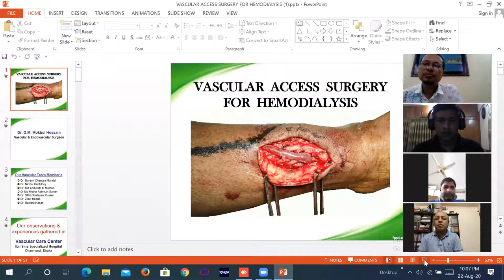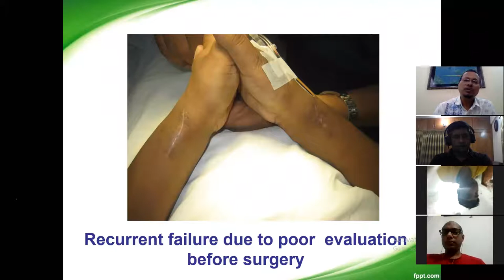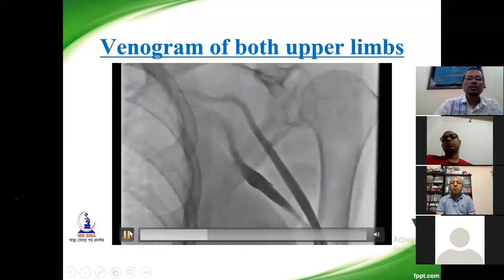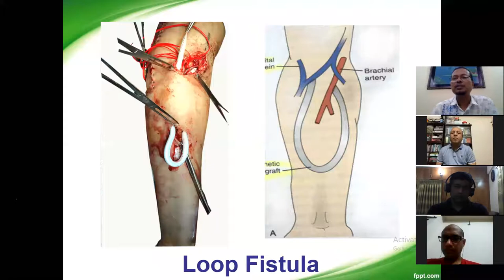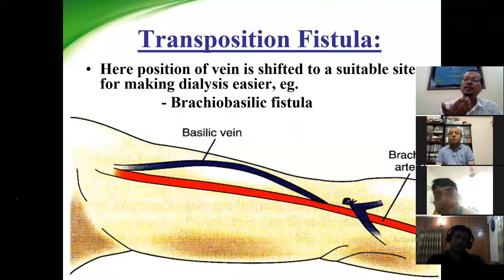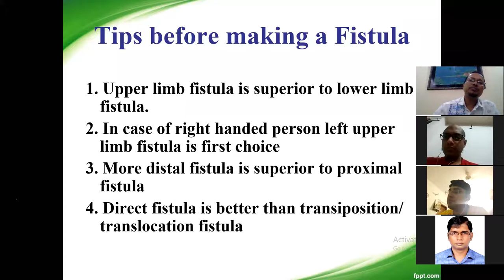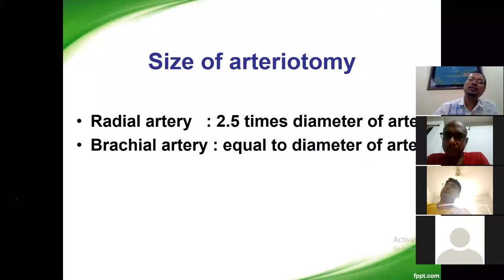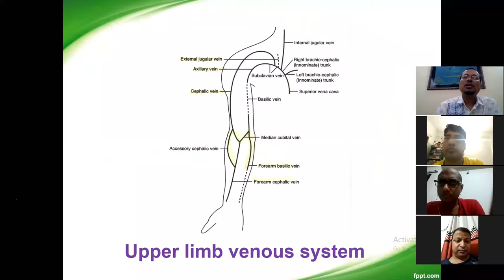Management of Complications of Hemodialysis access: Dr. GM Mokbul Hossain